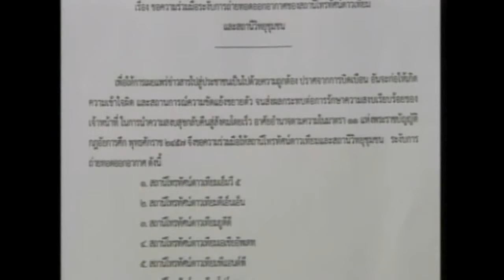Thailand's army declares martial law to restore order